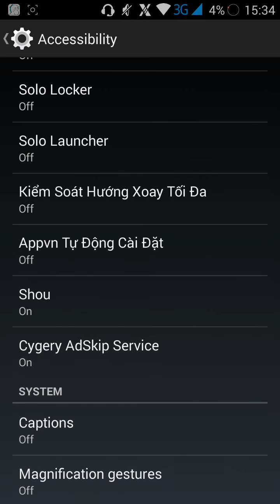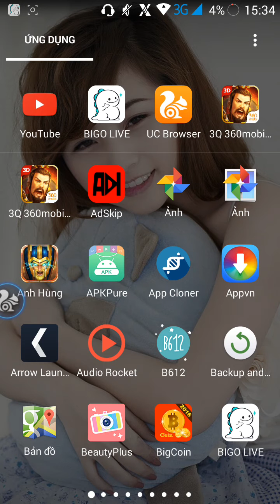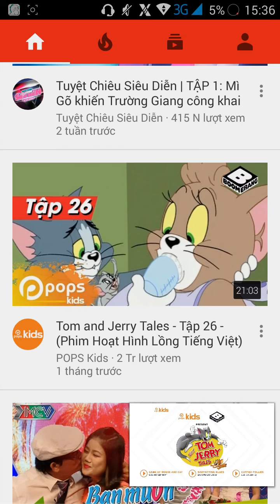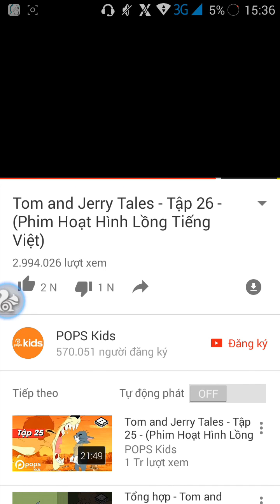Chặn quảng cáo tren youtube ( no root)